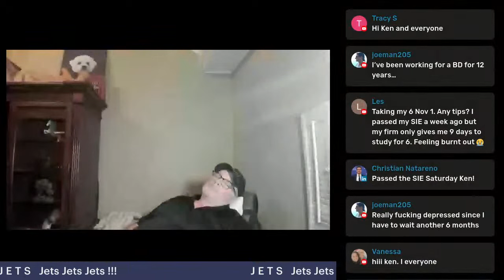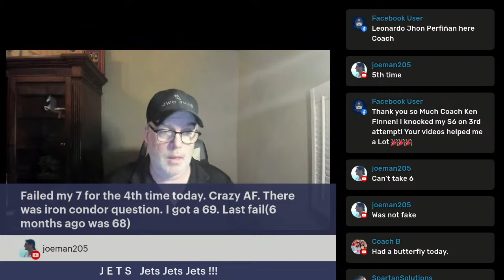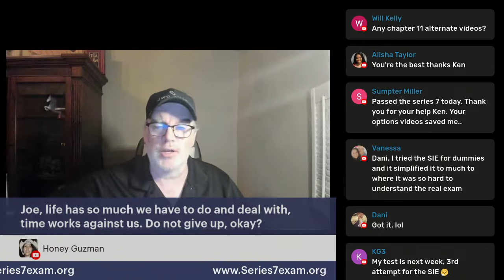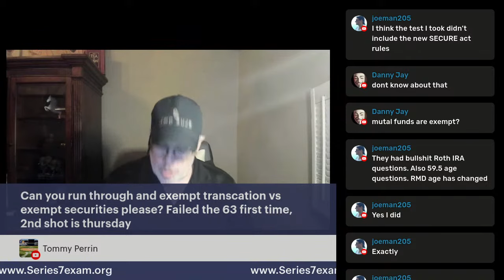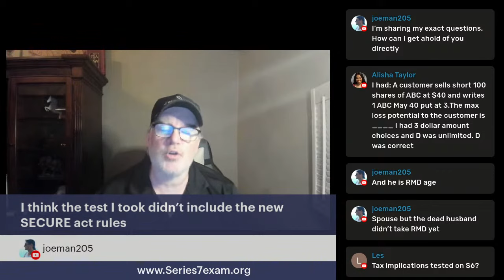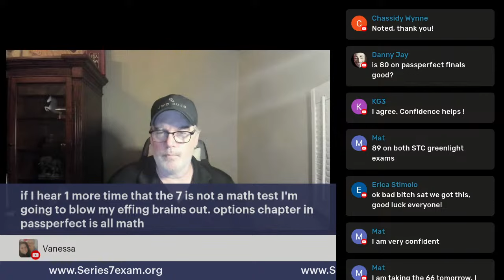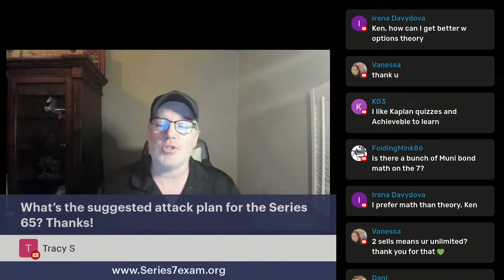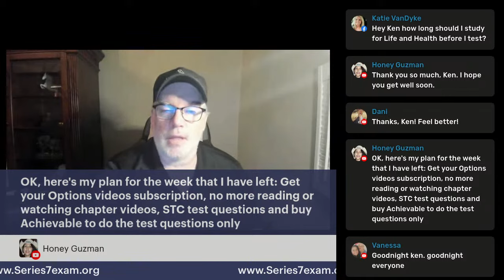Series 7 Exam Prep:FREE Live Q&A all FINRA and NASAA Exam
Capital Advantage Tutoring channel (#1 channel for SIE ands Series 7 Exam ) on Youtube over 300 videos to help you pass the FINRA and Nasaa exams

Try Kindle Unlimited for free ( 30 days)

Series 7 for Dummies
Series 7 for Dummies Questions
Series 6 questions
Series 6 book by Wiley

Michael Lewis ( love his take on finance )
Liars poker
Flash Boys
Money Culture

Ken Finnen Chatham NJ